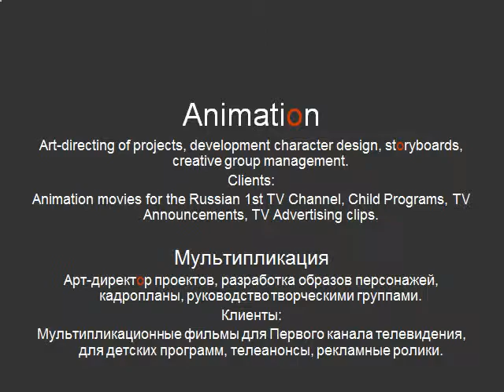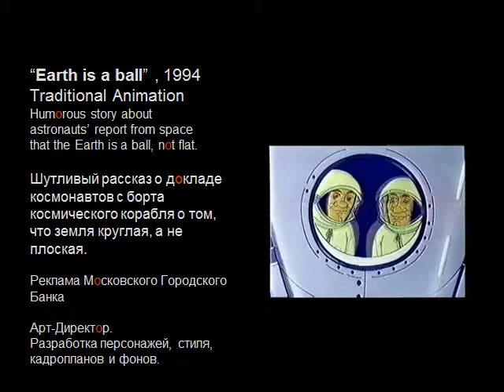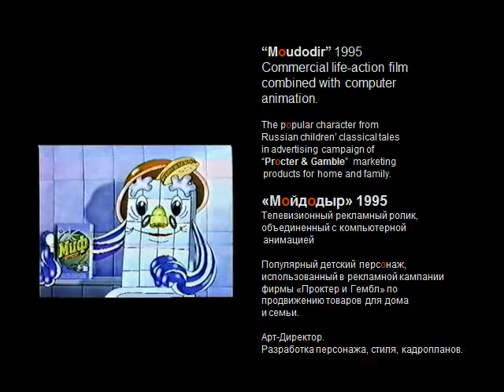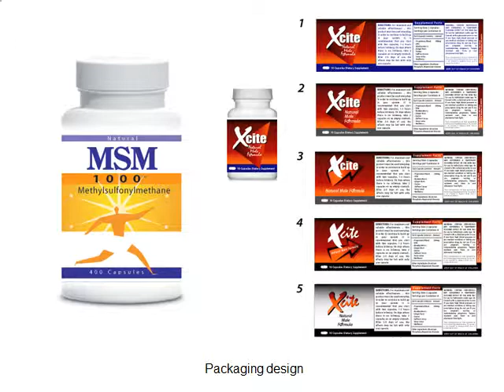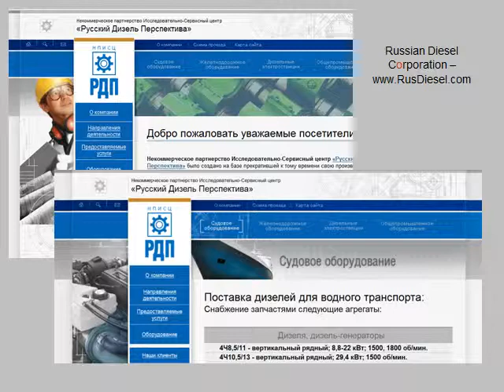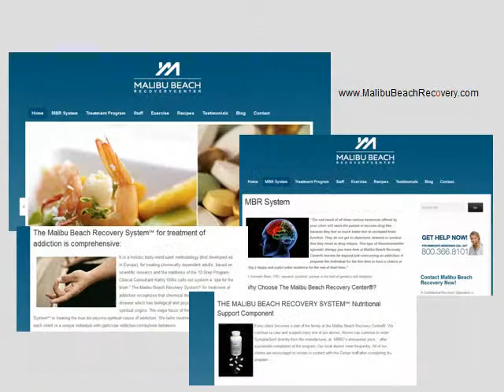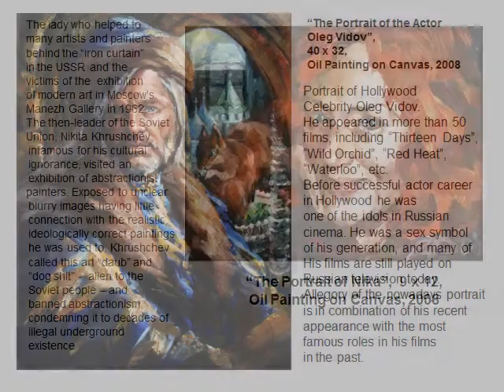Olga Permiakova presentation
Art Director, Graphic Designer, Web Developer and Oil Painter.

Art-directing of projects, development character design, storyboards, creative group management. Packaging design for cosmetic lines, brand development, all kind of pre-press for printed materials, advertising and marketing campaigns and identity design, magazine layouts, commercial dynamical websites and stores development, design of posters, advertising ads in magazines Allure, Vanity Fair, LA Magazine, Fitness Magazine, etc.